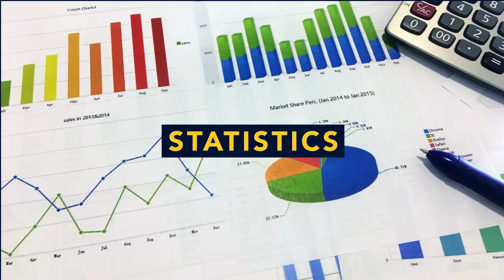The Faculty of Science at Mandela Uni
In our Faculty, we don’t prepare our students for ‘something’; we prepare you for ‘anything’ you might face in the future.